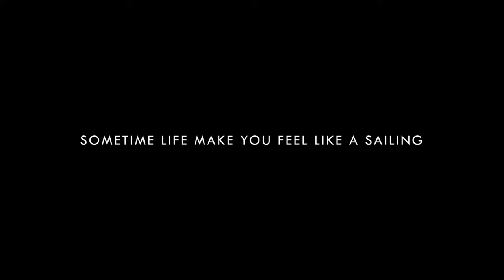Yelagiri| Travel Series| Boat House in Yelagiri | Boat Ride| Lake View |OCT 2021|Kali Film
This episode is all about the  Boat house in Yelagiri and sharing the experience of Boat ride

We visited "Yelagiri" in this Oct 2021 with our family and sharing our moments in this series!!!
One of the beautiful hills to visit near by Chennai with family.
Please watch the entire Yelagiri series with upcoming episodes!!!